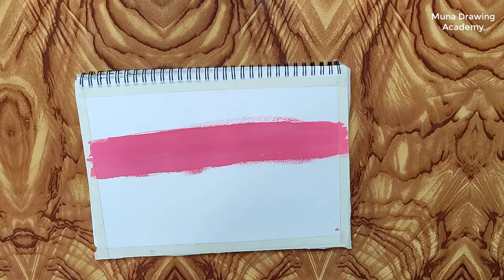Natural Scenery with Palm Tree | How to Draw Palm Tree Easily | Learn Drawing with Muna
Hello everyone,
This video is about basic drawing tutorial. Watch this video and learn how to draw easily. Thank you so much for your time.